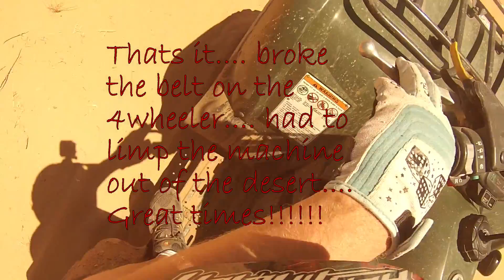Mesquite, NV social trail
this is some quick footage of the trials ride along the freeway in Mesquite, NV. This ride ended with a broken belt, but still fun times in the desert, 80 degrees.